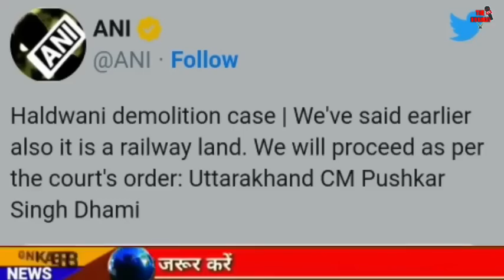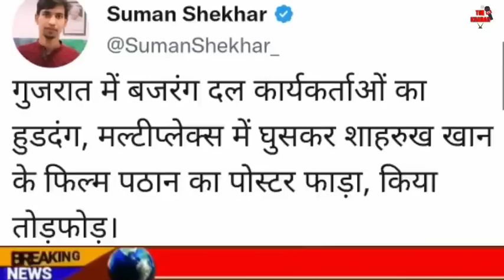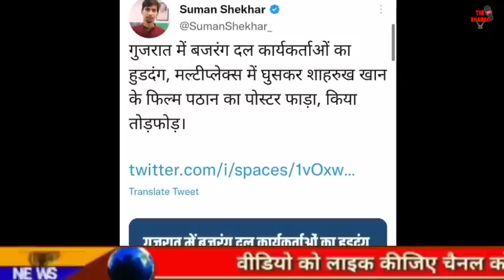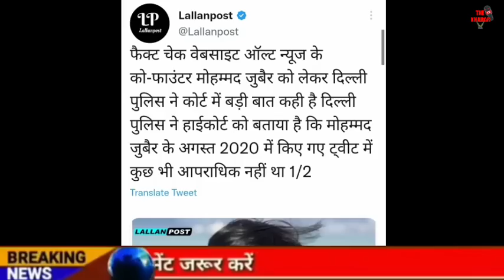Today Breaking News | दिल्ली MCD चुनाव रिज़ल्ट | फटाफट खबरें | मुख्य समाचार | देश की बड़ी खबरें